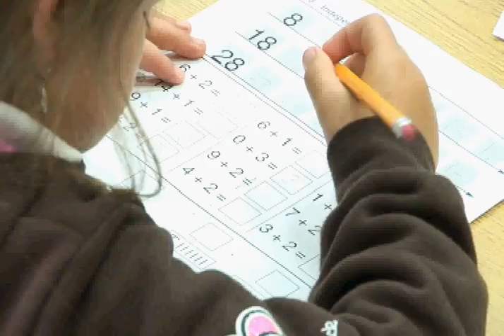Media4aCause Short Documentary: CPY Art Academy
CREATIVE SELF EXPRESSION...

Community Partnership for Youth (CPY) endeavors to provide our students with the greatest opportunity to learn, and to maximize their emotional and intellectual capabilities.

The arts can embrace these goals and promote such growth. Through participation in the arts, students not only develop their creative and cognitive capacities, but also cross barriers of class, race, language, and culture.

Moreover, by helping students overcome the boundaries of traditionally isolated school disciplines, the arts help connect important concepts. We have endeavored to expose our children to a variety of cognitive resources for locating, creating, and solving problems.

Many of our students have difficulty learning in the concrete teaching environment of school. The Visual & Performing Art Academy broadens students learning and gives them the opportunity to be successful in acquiring skills through verbal and "right-brain" activities. The discipline and group dynamics are teaching the children self-control and appreciation for one another.

CPY's Visual and Performing Art Academy focuses on creative self-expression.

Students have been introduced to a variety of programs in theatre arts, speech communication, dance fitness, music, mural painting and special art projects.